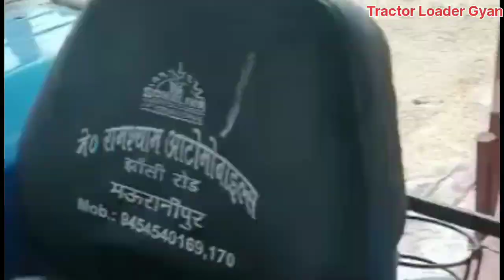Sonalika tiger with Thresar